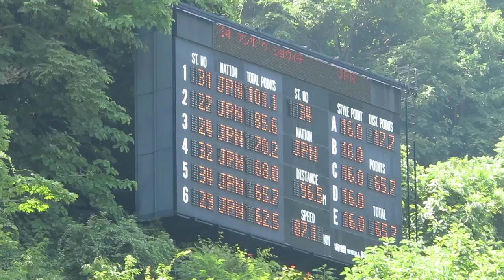安澤翔一 選手 大倉山チャレンジカップ2017 １本目 96.5メーター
名寄ジャンプクラブ所属の翔一選手。
１本目は、成年組18位。

2017/08/06(日) 大倉山ジャンプ競技場